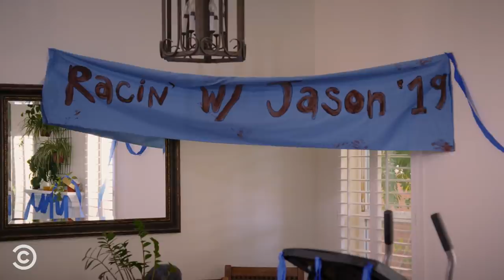Jason Nash Almost Dies Attempting a Marathon - Second Chances with Jason Nash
Jason Nash tries to train for a marathon in just four days; unsurprisingly, it goes horribly.

About Second Chances with Jason Nash:
A midlife crisis might scare some, but not Jason Nash. Confronted by his mom’s mortality, 46-year-old YouTube celebrity Jason Nash decides to rectify all his regrets.